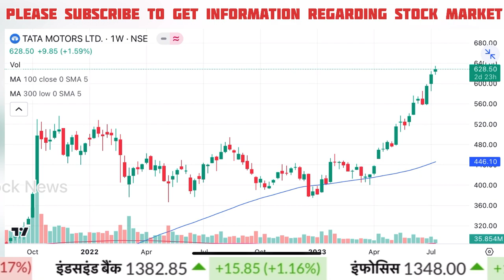TATA Motors Share News Today | TATA Motors Share,hold or sell, Tata motors share analysis today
tata motors stock analysis today
tata motors stock target tomorrow

Cnbc Awaaz, Zee Business, At Now Sawdesh, Best Pick Anil Singhvi Stocks Analysis, Sanjiv Bhasin Best Picks, Prakash Gaba Stock Analysis And Best Picks